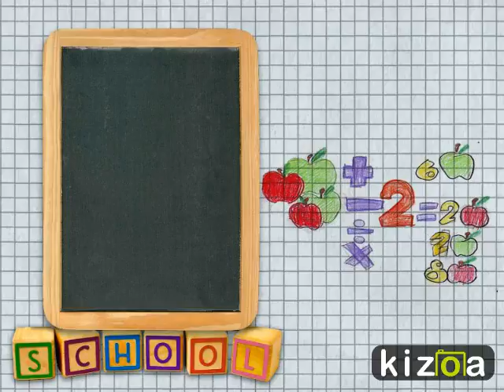Kizoa Editar Videos - Movie Maker: Colegio Los Samanes